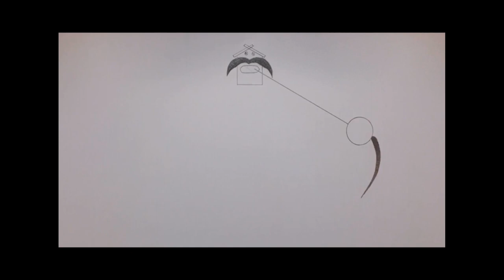VJ Set Final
Final video for Vj set.